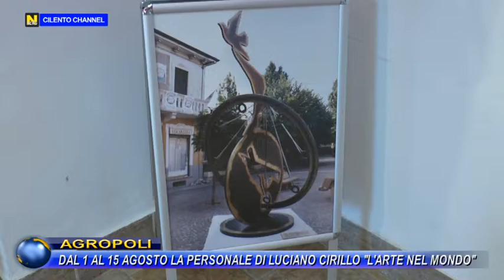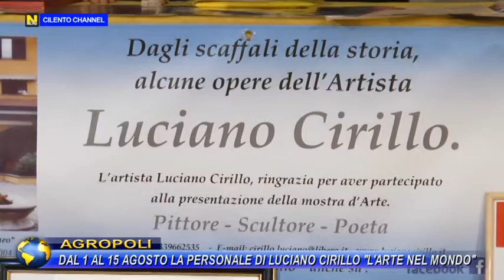AGROPOLI - DAL 1 AL 15 AGOSTO LA PERSONALE DI LUCIANO CIRILLO L'ARTE NEL MONDO